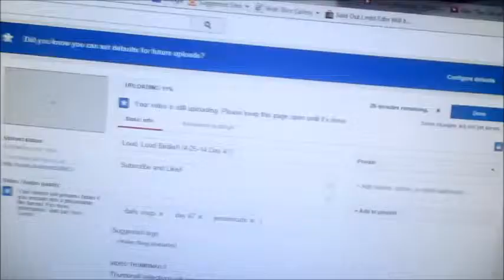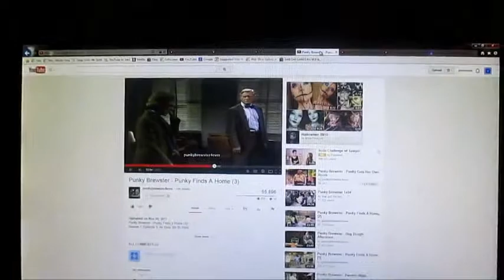We Miss You!! (4-26-14 Day 48)